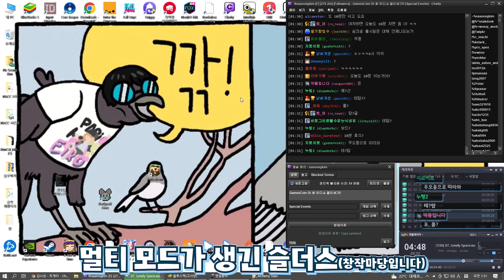님들님들 이거 "깨줘"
편집 : 원지
썸네일 : 원지

게임을 했지만
돌아오는 건 PTSD뿐이었다